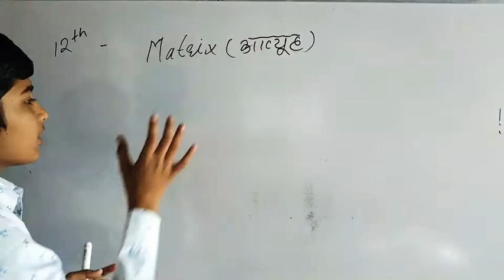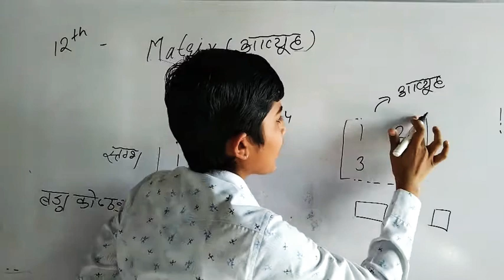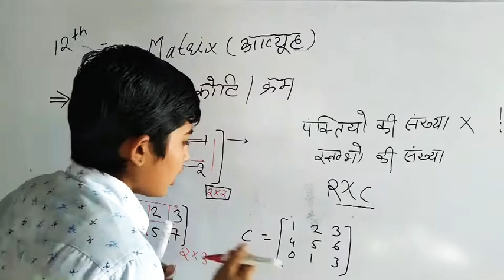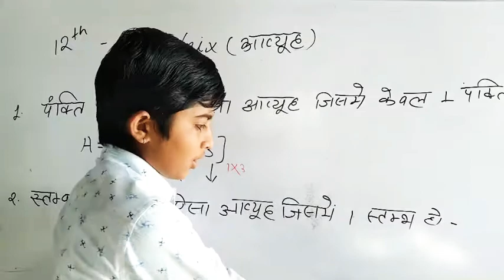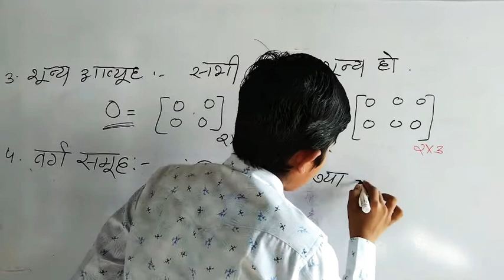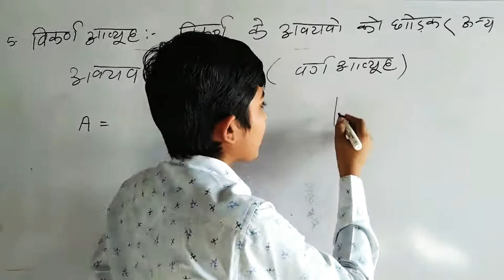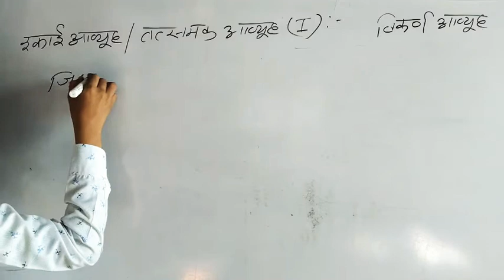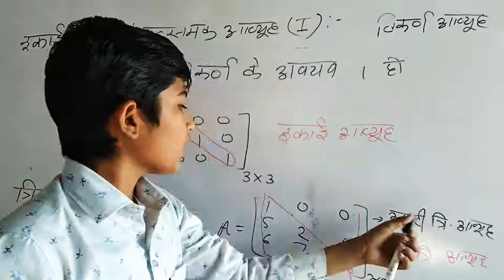12th RBSE Mathematics Chapter 3 Matrix (आव्यूह) Kind of matrix, IIT JEE and STSE 2020 by RS SIR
12th RBSE Mathematics Chapter 3 Matrix (आव्यूह) Kind of matrix, IIT JEE and STSE 2020 by RS SIR

PDF files of Today topic